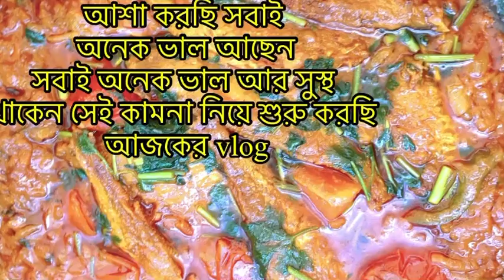সেরা স্বাদে সামুদ্রিক মাছ ভুনা (sea fish curry )😋🔥এক বার খাইলে সারা জীবন মনে থাকবে😋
Assalamu Alaikum today I will share a new recipe. It’s a very delicious recipe i share today how to cook very easily

Ingredients:fish, garlic pest, ginger pest,onion chop, green chili,tomato,tarmaric powder, coriander powder,red chili,coriander leaf, oil, salt capsicam

Song :mixit -little -birds -singing -in -the -trees -17.wav
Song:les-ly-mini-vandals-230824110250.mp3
Artiste:unknown
Album : download

Next watch :
Vegetables cheese pakora
Shorts:
Playing time